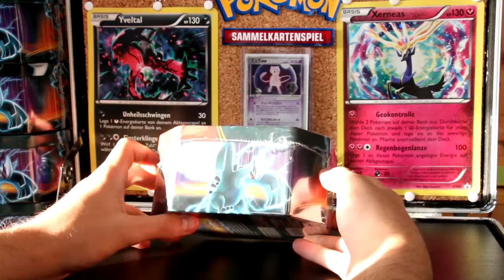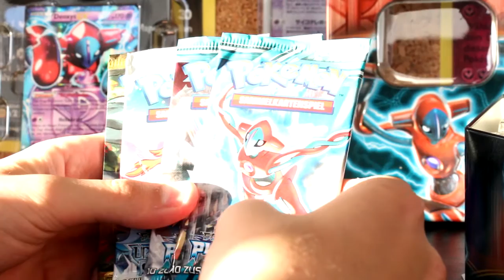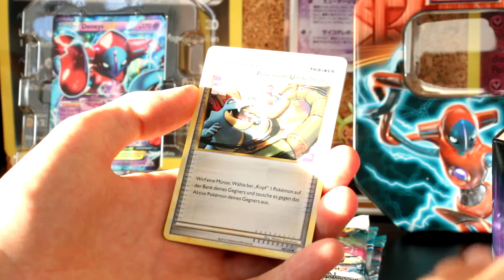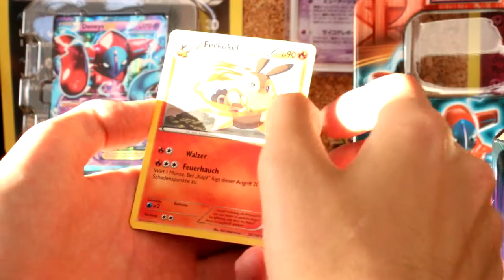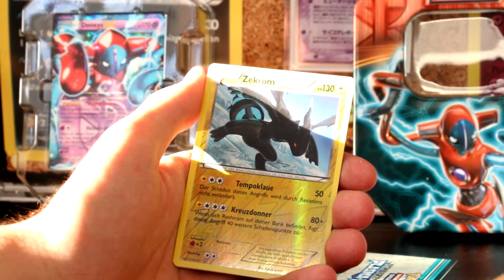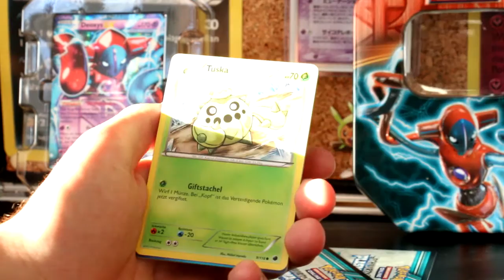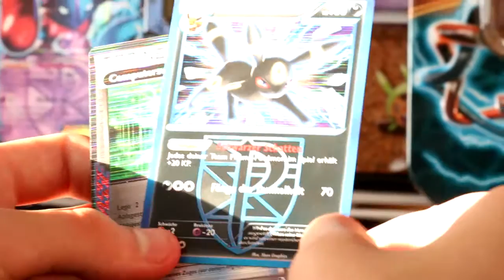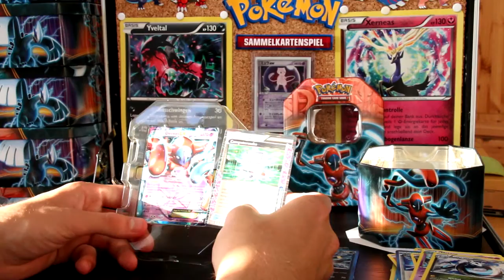Opening Pokemon Deoxys EX Tin Box 3.0 Deutsch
in diesem Video öffne ich eine Pokemon Deoxys EX Tin Box.